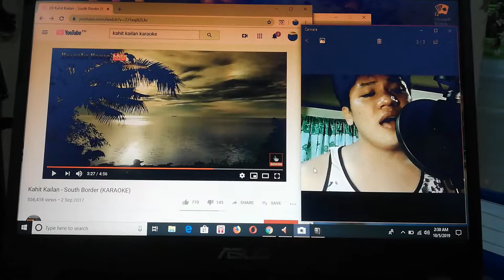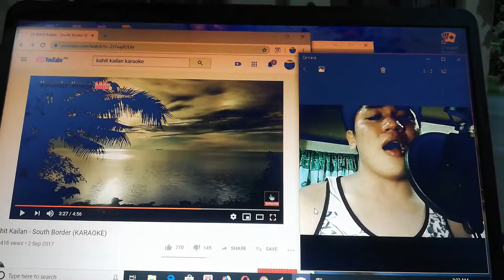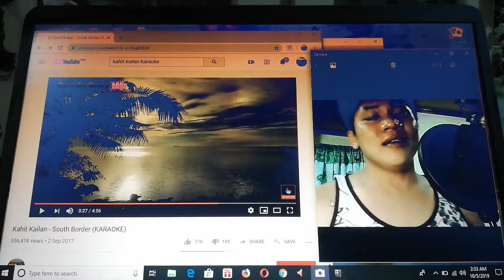Kahit kailan cover by blueoeniex..